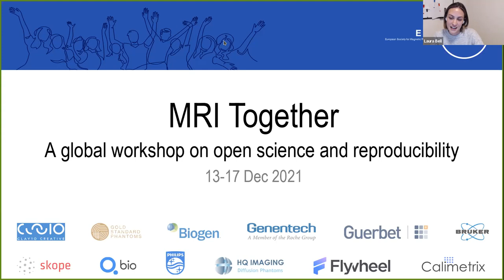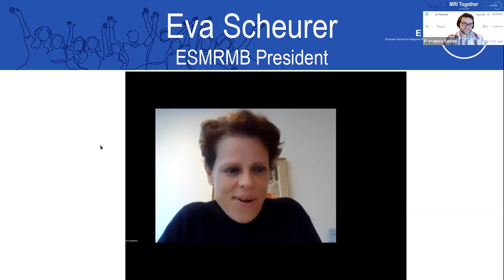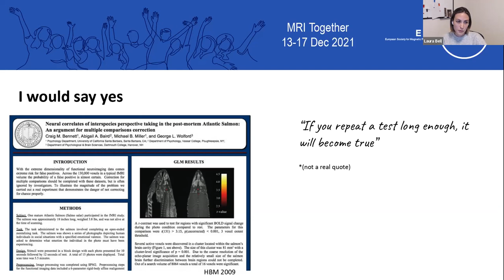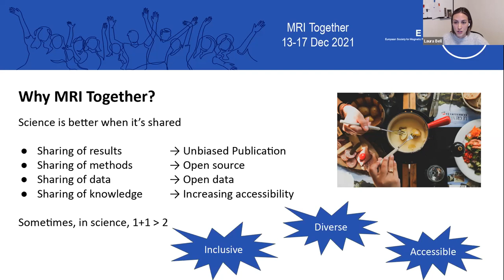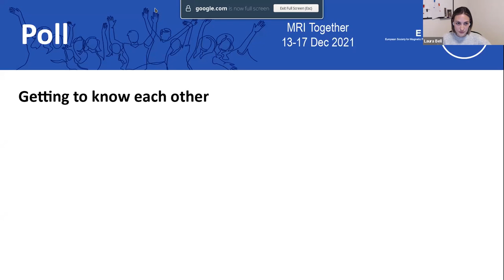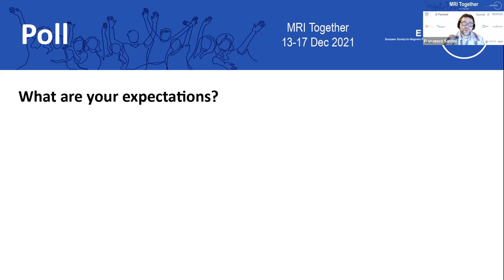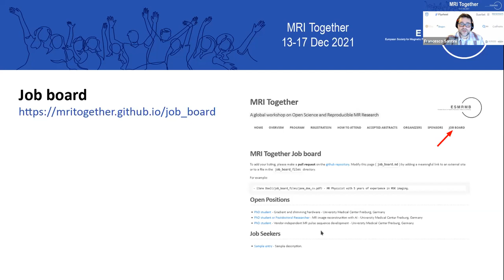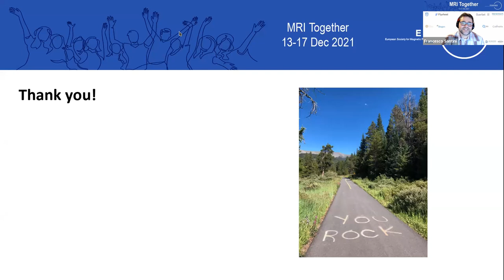MRI Together 2021 - Opening (Pacific) - Welcome and Introduction (L. Bell and F. Santini)